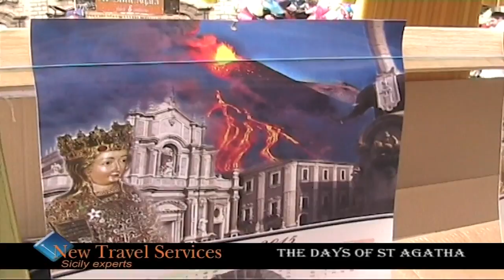The days of St Agatha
Every year, for hundreds of years, between the 3rd and the 5th of February, Catania, the second most important city in Sicily, dresses in white in honor of St Agatha, the patron saint. New Travel Services with this video will take you to discover this fascinating event which will remain forever in your memory, to see the most moving demonstrations of faith during the days of this procession.